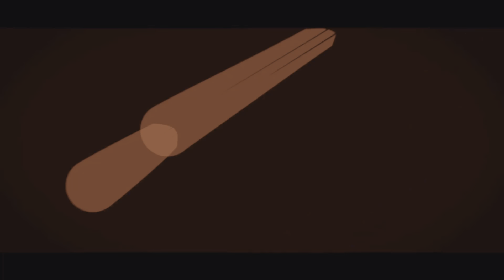New map Trios DUB: Bonkerz619-Klepp-T1